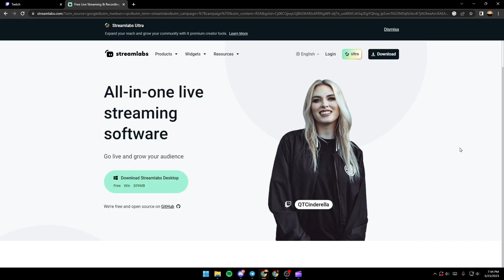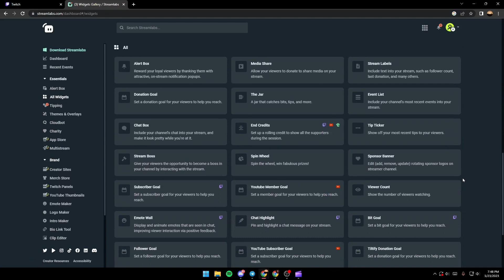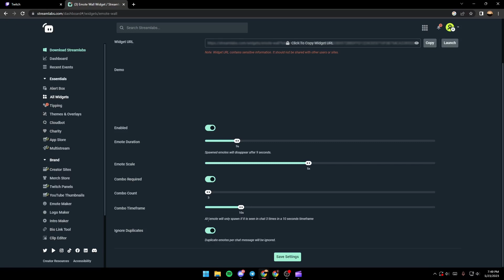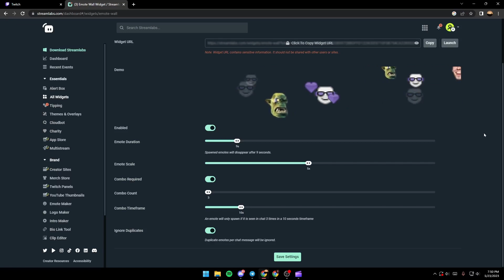How To Overlap Emotes Twitch Tutorial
Today we talk about overlap emotes twitch,twitch emotes,twitch emotes tutorial,twitch tutorial